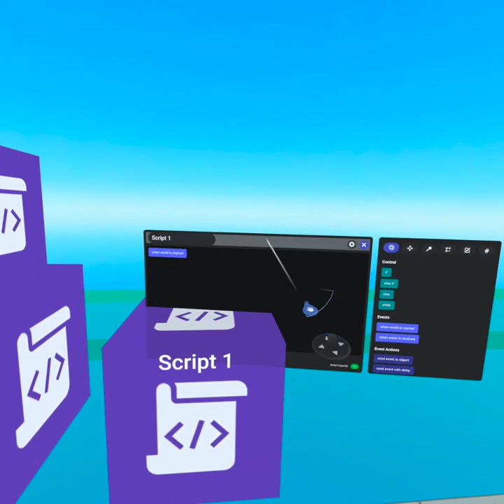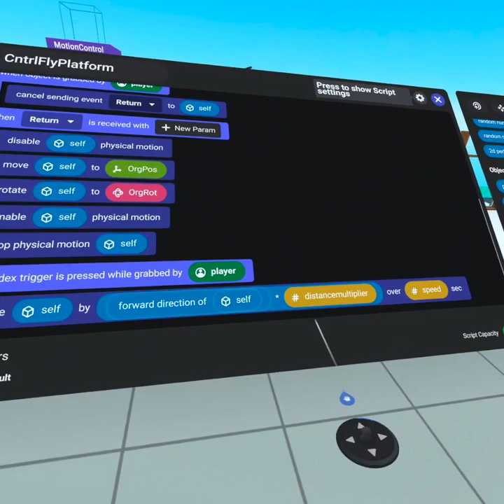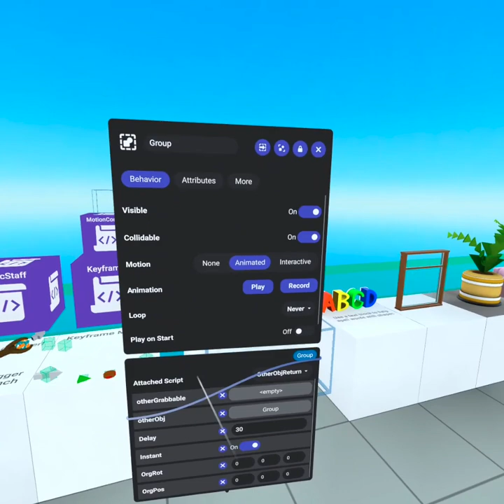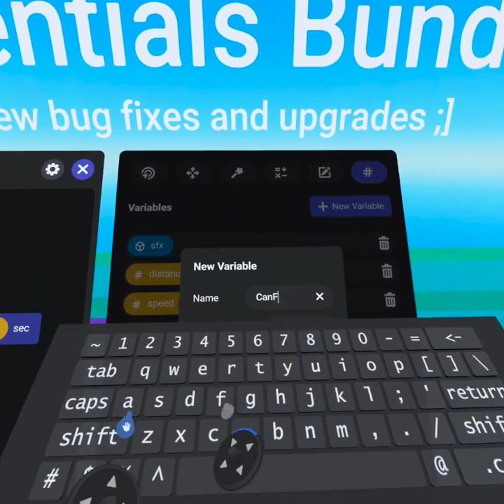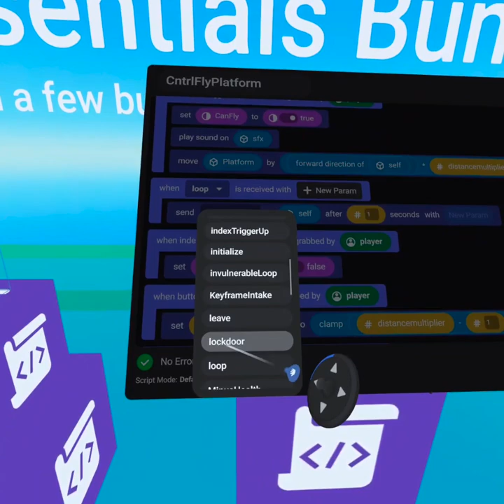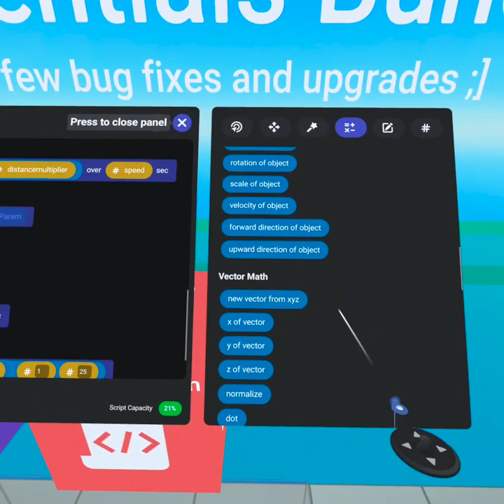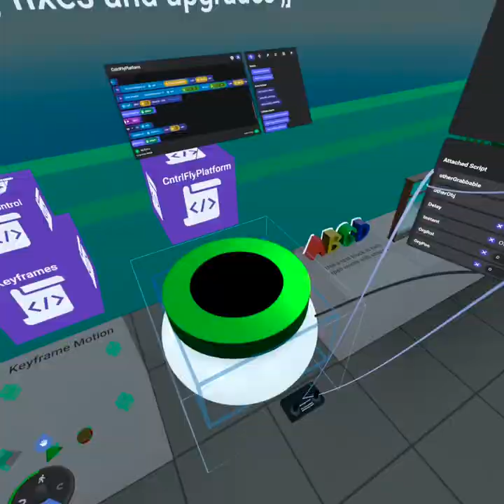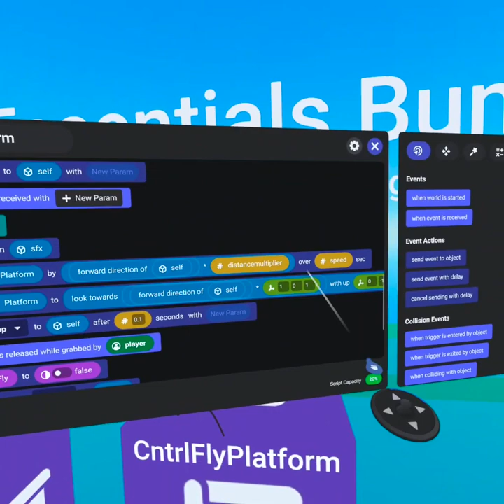Let's Create a Flying Broomstick in Horizon Worlds!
Want access to the Essentials Bundle? Leave your Oculus username in the comments or take a selfie in the "Vidyuu Essentials Bundle+" world. 😁

Super excited for today's video, Let's Fly! Broomsticks! Where we'll learn to make a flying machine and a very wizardly flying broomstick! If you have any questions or video suggestions, please leave them in the comments! :)

We'll see you in Horizon Worlds! 😁